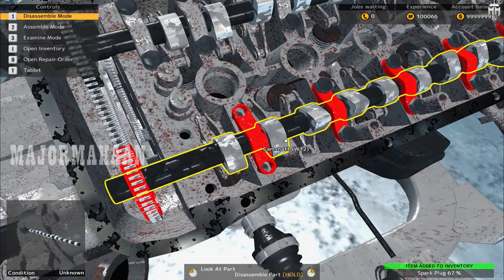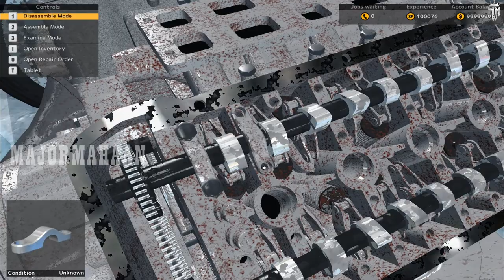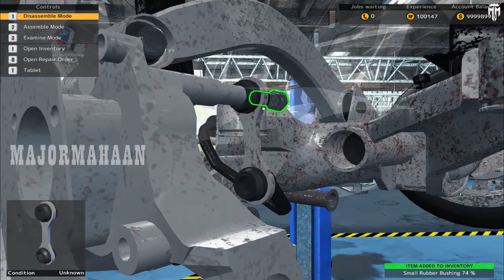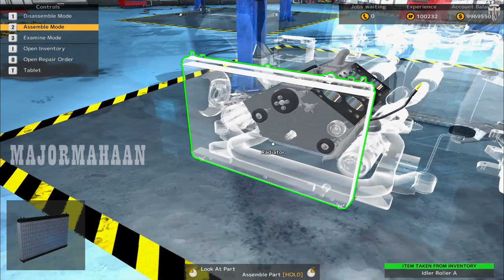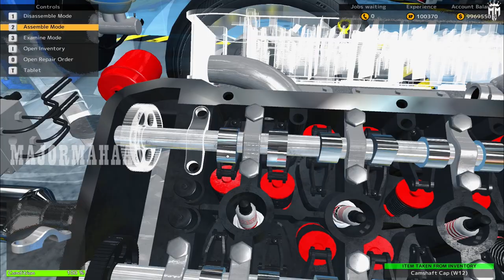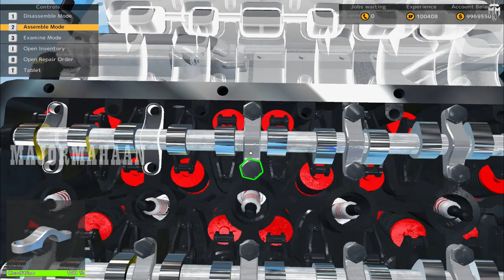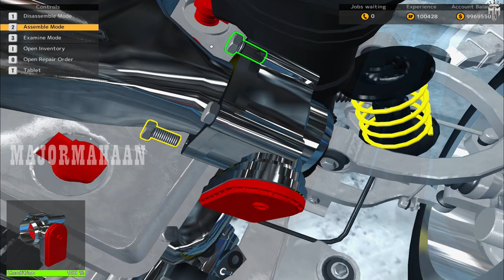BENTLEY CONTINENTAL GT SPORTS CAR MECHANIC SIMULATOR EPISODE 3@MAJORMAHAANYT